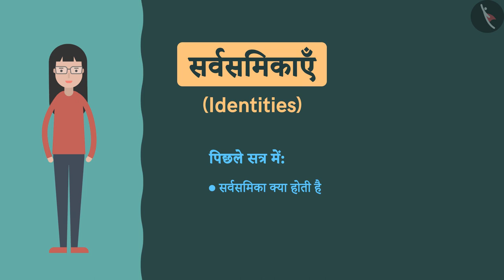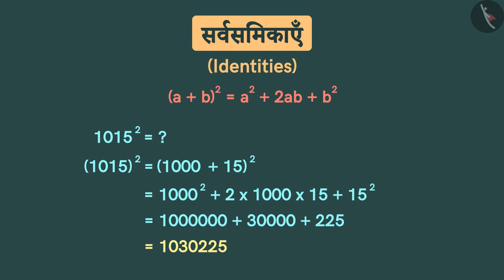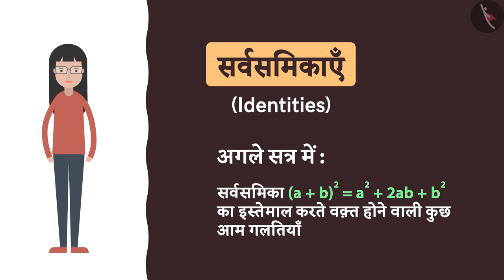बीजीय सर्वसमिका:(a+b)^2=a^2+b^2+2ab|Part 2/3|Algebraic Identity:(a+b)^2=a^2+b^2+2ab|Hindi|Class 8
बीजीय सर्वसमिका:(a+b)^2=a^2+b^2+2ab|Part 2/3|Algebraic Identity:(a+b)^2=a^2+b^2+2ab|Hindi|Class 8 | बीजगणित | कक्षा 8 | NCERT | बीजीए व्यंजक एवं सर्वसमिकाएँ

Algebraic Identity:(a+b)^2=a^2+b^2+2ab | Algebra | Grade 8 | NCERT | Algebraic expressions and identities

Welcome to part 2 of Algebraic Identity:(a+b)^2=a^2+b^2+2ab. In this video, we will discuss various examples of Algebraic Identity:(a+b)^2=a^2+b^2+2ab.